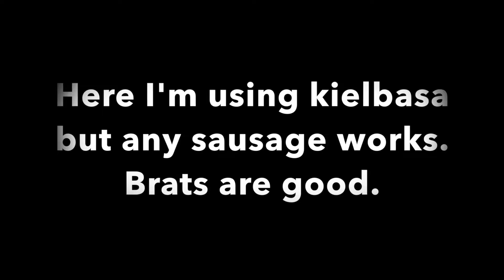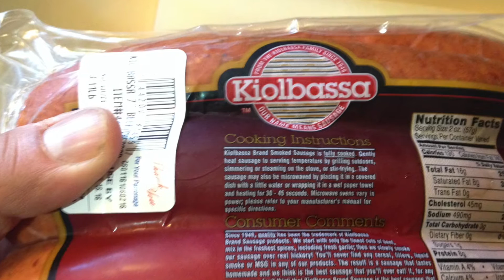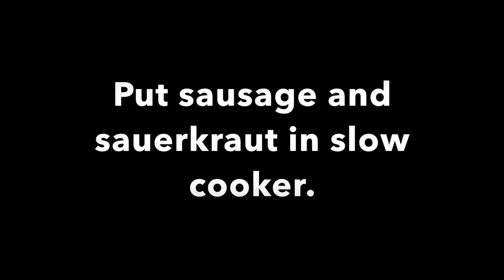Sweet Brown Sugar Sausage in a slow cooker. Really Good.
Check out this recipe for sweet brown sugar sausage. This is easy and very tasty. For this recipe, I use Kielbasa but any non-spicy sausage like brats will work just fine.